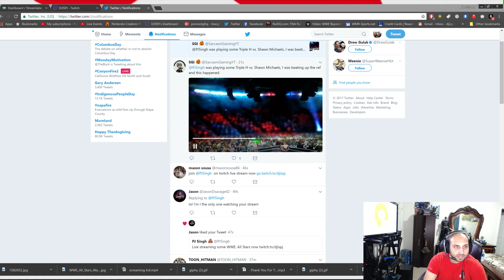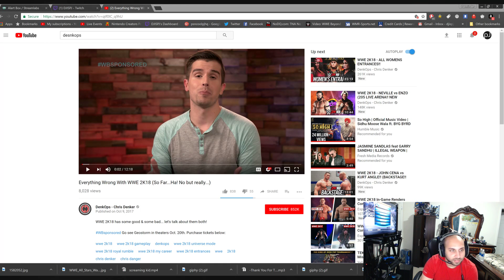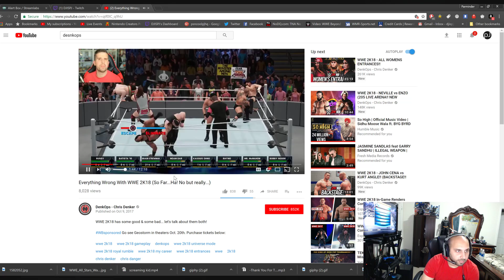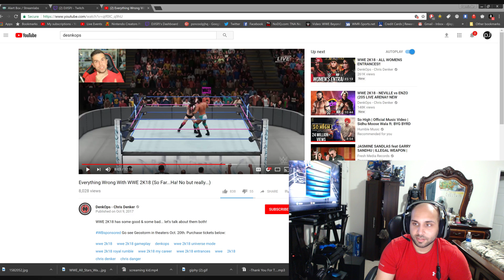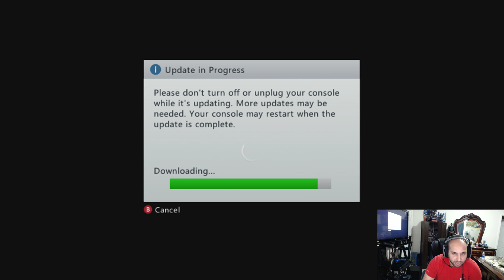WWE: All Stars (More 2K18 Talk with Fun matches)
In this game I played exhibition match to warm up followed by a Tornado tag team championship match which was really hard. Then a really fun STEEL CAGE match followed by some 2K18 talk. Hope you guys enjoyed the video.